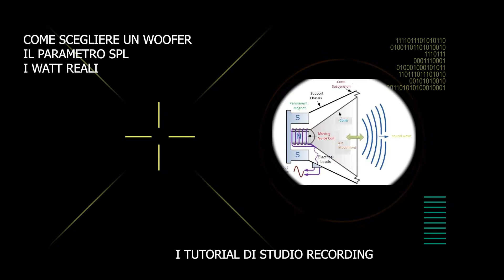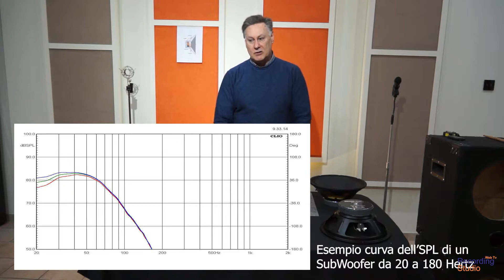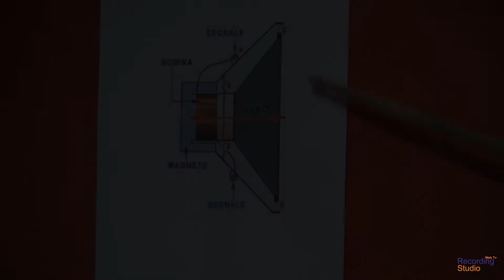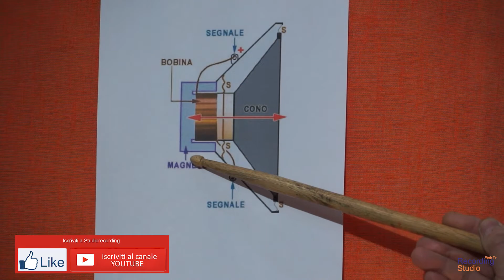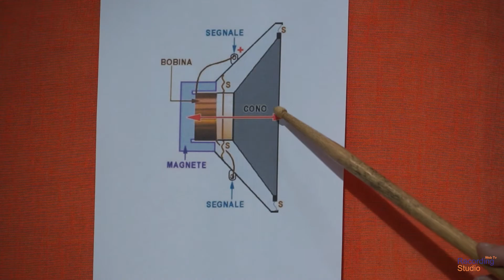SPL nei Woofer la babele dei Watt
Riprendiamo con i tutorial dedicati all'audio, parliamo di Woofer, in questa puntata:
SPL  la caratteristica più importante da valutare nell'acquisto di un altoparlante
Watt  la babele dei Watt  dal Watt picco picco dichiarata dal costruttore alla potenza reale.  Buona visione